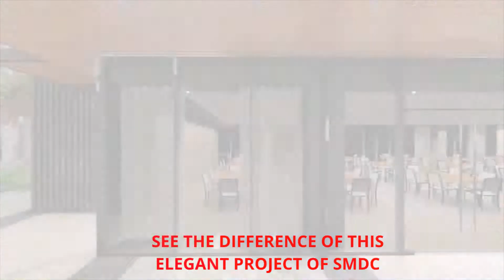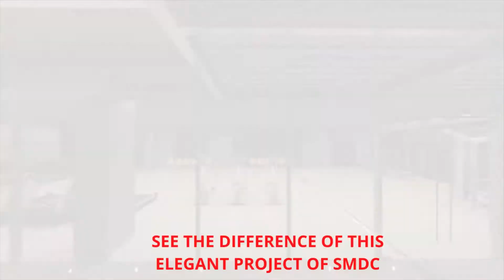ICE RESIDENCES OR SAIL RESIDENCES,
to know more about this project please write your comment